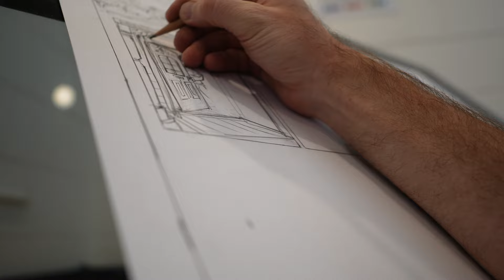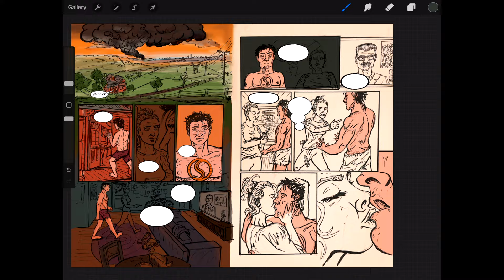Using Photos for Comic Book Art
Another couple of SUPER SOLACE pages done and of course using photo reference for my characters and art helps a lot!

Spread the word. Super Solace is coming...
Share it on your social media.

Music from Artlist - Want Awesome Music for your Videos?
Go to the link below and you'll get an extra 2 months subscription for free!